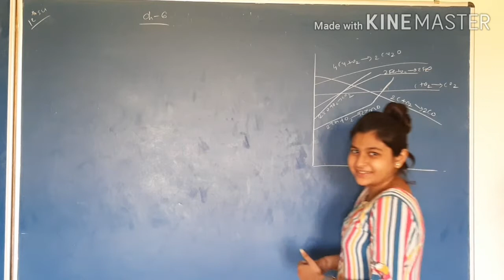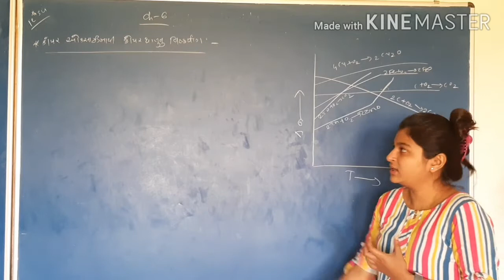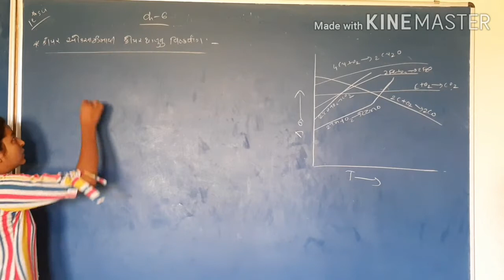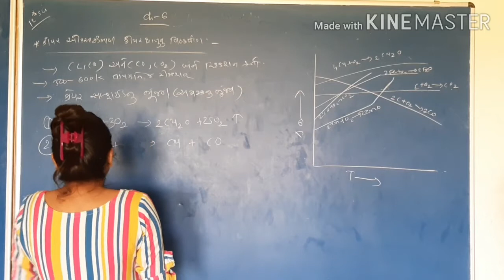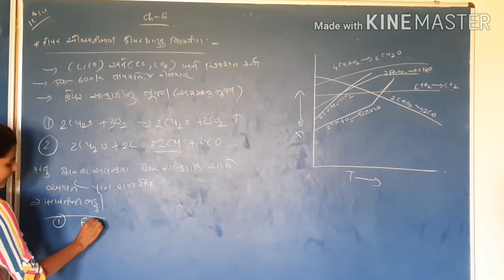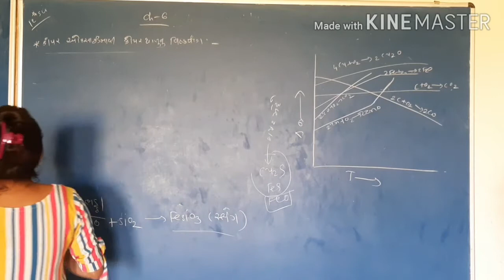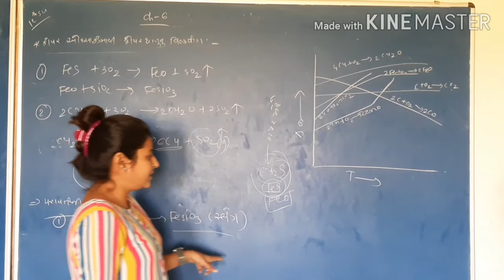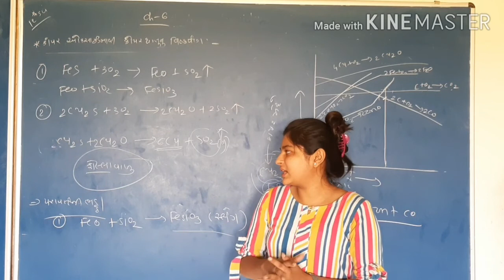12 GM chemistry ch 6 lec 6 copper nu nishkarshan